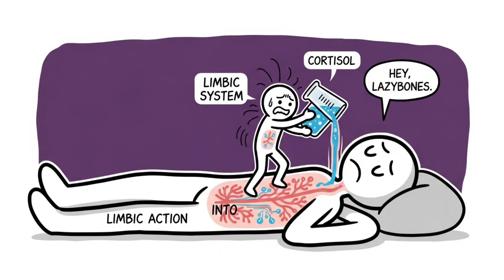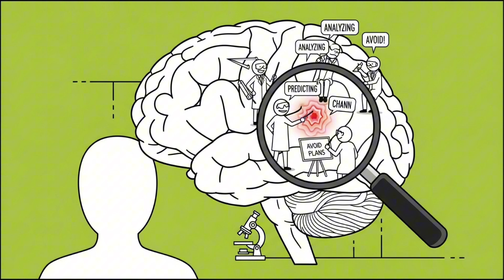Disturbing Truths About Your Brain You Were Never Meant To Know”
00:00 Your Brain Forgets on Purpose
01:14 You Don’t Actually See the World
02:18 Your Brain Invents Reality When Bored
03:13 Your Emotions Aren’t Real (Kind Of)
04:29 Your Brain Is Addicted to Fear
05:36 Your Conscious Mind Isn’t In Charge
06:35 Your Brain Rewrites Your Memories Constantly
07:44 Your Brain Punishes You For Being Lazy — Even When You’re Not
08:36 Your Brain Values Pain Over Pleasure
09:31 Your Brain Might Be a Parasite Host